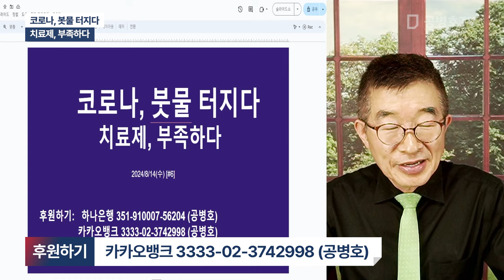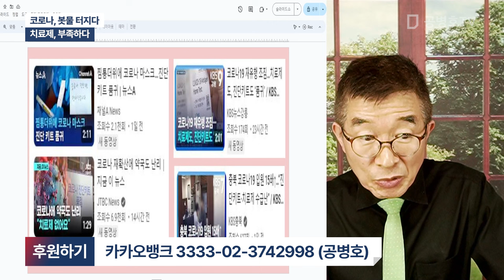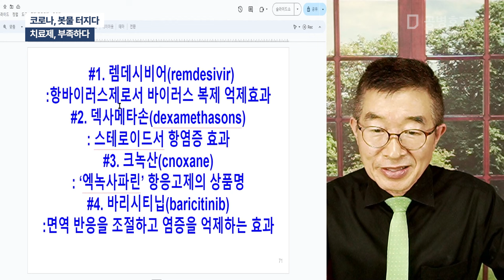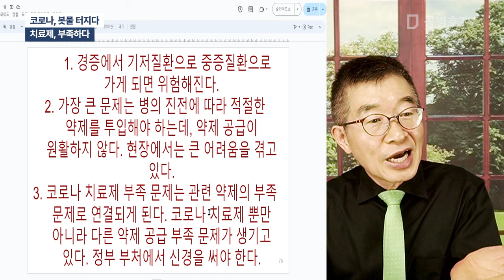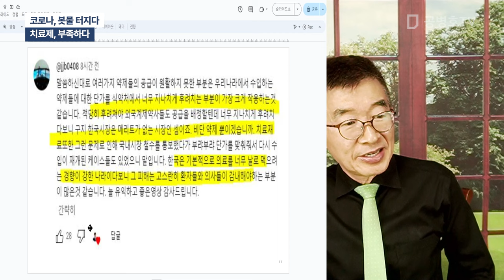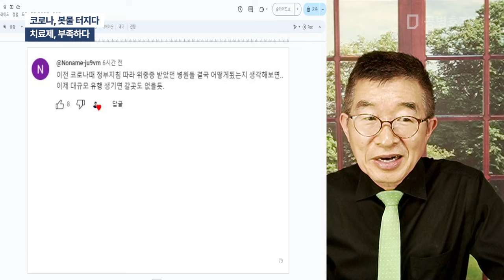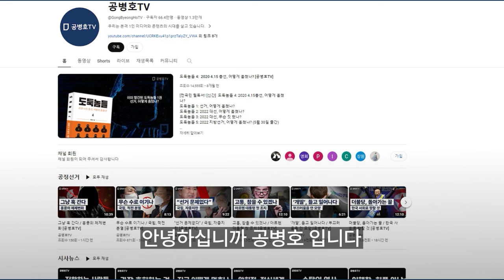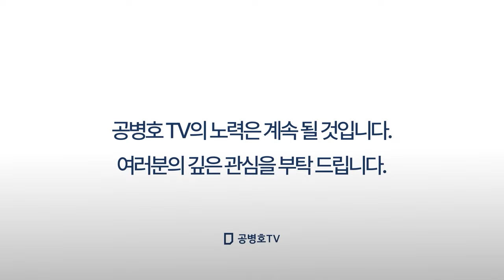코로나, 봇물 터지다 / 치료제, 부족하다 [공병호TV]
Bitcoin : 3MTW849AkP2ftLeSK2teZHMmzLu7Z83s9U